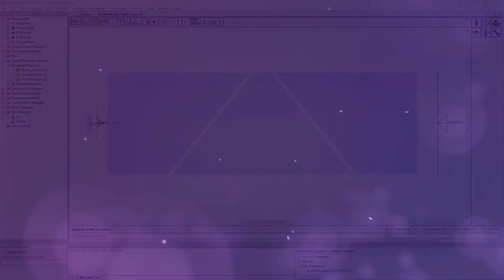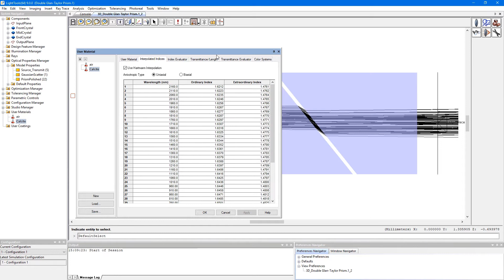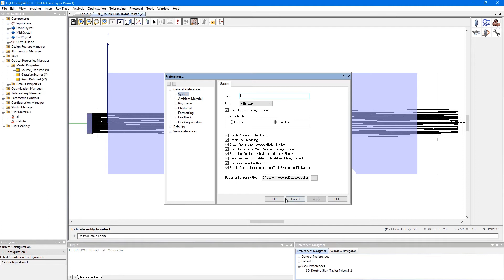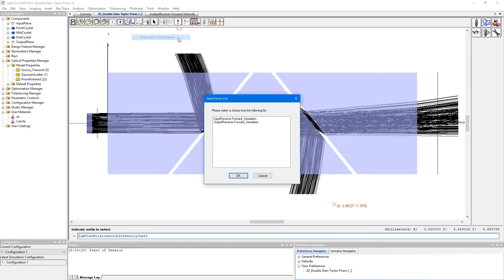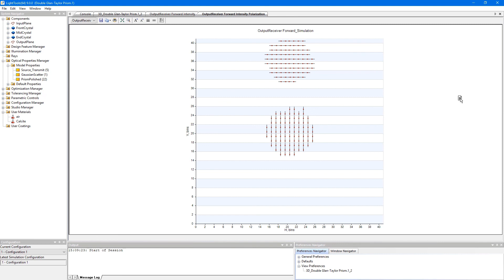Modeling a Double Glan-Taylor Polarizer Using Birefringence | Synopsys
This video shows how to use polarization and birefringence to model a double Glan-Taylor polarizer. Glan-Taylor polarizers use 2 properly aligned birefringent calcite crystals to cause the ordinary light to TIR at air gaps and extraordinary light to pass through. Double Glan-Taylor polarizers use a 3rd crystal to achieve linear polarization with extinction ratios over 100,000:1.